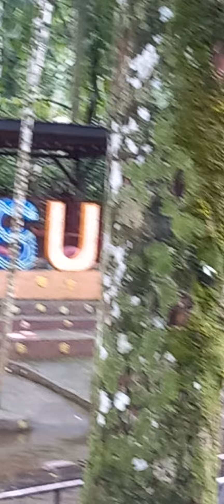Nasuli Cold Spring Resort